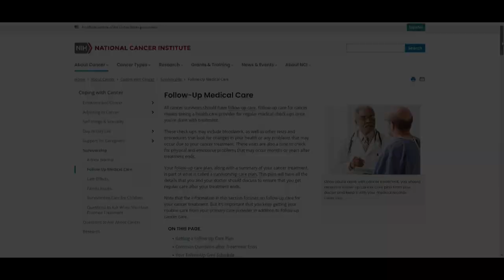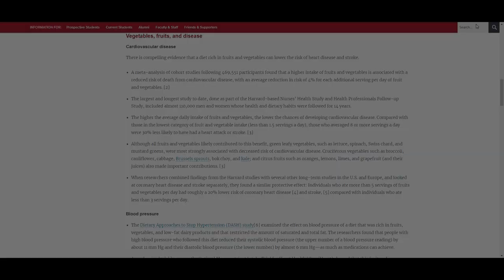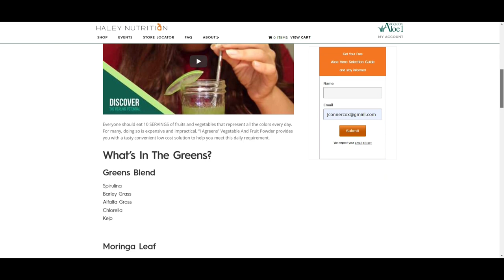Drugless Detox and Hormone Balance using food and supplements - Dr. Stephanie Zgraggen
The Dr. Haley Show Podcast

In this week's podcast we interview Stephanie Zgraggen and her story making Lime and Lotus: a professional holistic healing arts center that provides a variety of holistic therapies and events.

INTRODUCTION

Dr. Stephanie Zgraggen on the Dr. Haley Show Podcast. Dr. Michael Haley extracts healing secrets from "Dr. Z", a chiropractor, clinical nutritionist, author, and leading expert in women’s hormones and health. She is the DC, MS, CNS, CCN, Founder, and Clinical Director of "Lime and Lotus LLC."

As a chiropractor and functional medicine practitioner with a focus on detoxing and female hormone balance Dr Stephanie's mission is to help women reclaim their hormonal health and feminine vitality naturally.

TIMESTAMPS:
2:18 - Why did you choose Chiropractic?
5:04 - When did you decide to become a Certified Clinical Nutritionist?
6:36 - How did you come to balancing hormones and detoxifying?
9:11 - What is the difference between your diagnoses and other doctors' diagnoses?
10:53 - Do you help men with their hormones as well?
11:49 - How reckless is it to try hormone changers without professional guidance?
15:22 - How do you think the contemporary chemical-filled diet plays into the chronic problems people have now?
16:44 - What is your advice of jumping into a cleanse or detox?
20:49 - What does a typical treatment plan look like for an in-person patient at your office?
22:32 - Why "Lime & Lotus?"
23:42 - Tell me about your transdermal supplement
25:06 - What's a favorite testimonial related to what you do?
26:29 - Why should both in a relationship detox together?
27:17 - How often do you have clients with fatigue and/or other symptoms cured from your treatment plans?
28:46 - How long until a client sees a hormonal change?
29:27 - How much medicine and supplements are involved in a treatment?

RESOURCES:
Take Dr. Zgraggen's Toxicity Quiz: